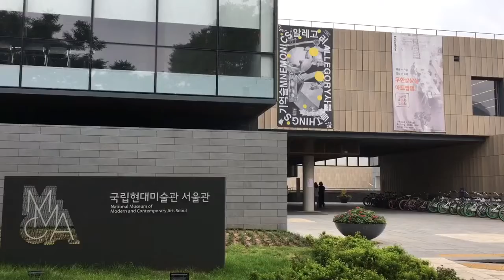감고당길에서 편안히 앉아서 쉬고 있는 길고양이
Pachelbel: Cannon for Harp

이제 어디를 가나 고양이들이 눈에 띄어요.